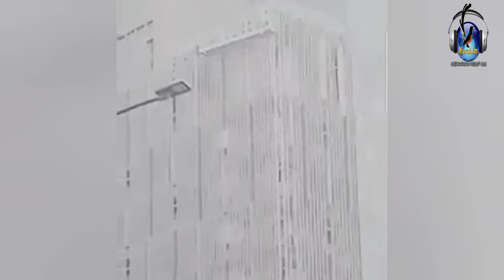NYAWA DIHUJUNG TANDUK